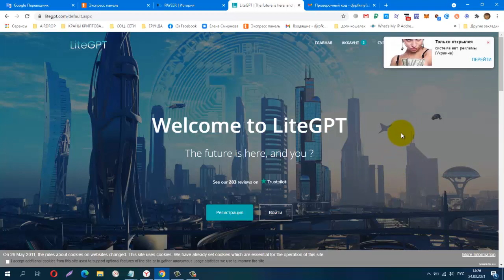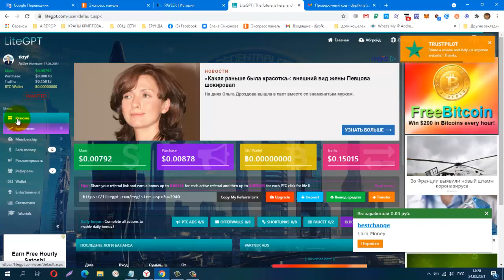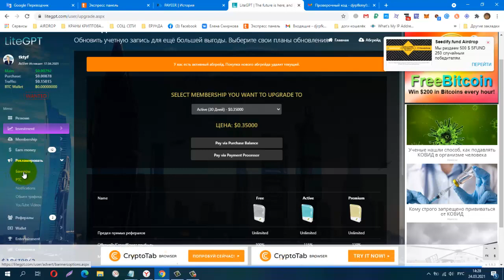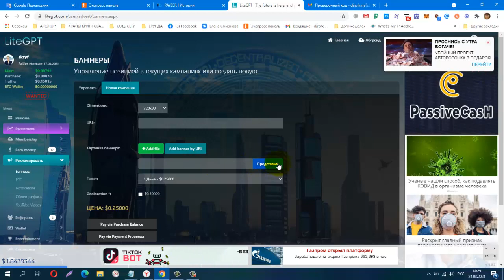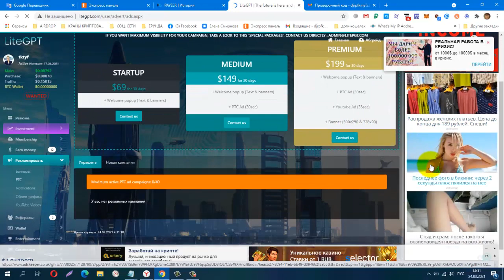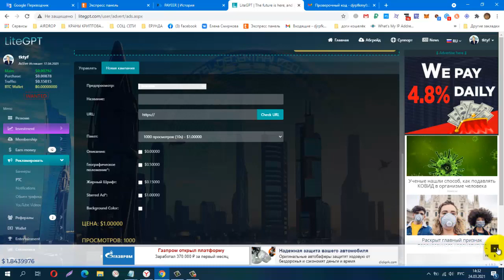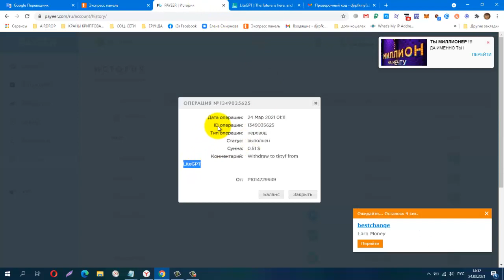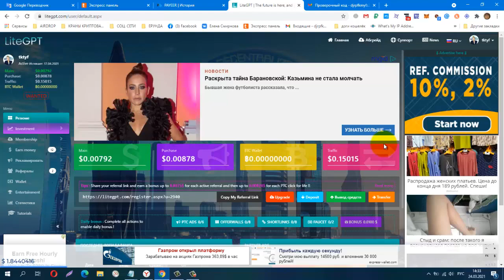Без вложений! Платит!Букс LiteGPT,Снова Вывод на payeer от 0,50 центов! Платит!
регистрация
КОШЕЛЁК payeer.
Perfect Money (Перфект Мани).
обменник Magnetic Exchange
регистр.
постепенно будут добавляться новые краны.
Мои дополнительные ютуб каналы
payeer P34908762
BTC 1G7QLPFMH5nGZxk4jEWpeT3PptyuSgtp9u
LTC MF4XjNqBaJbgu6meZhXBkUgpWQTC4vM66x
DOGE DRc7rFJkg91FVVcJJwGF1CBLWbuWHBhWZR
ETH 0xb2AFdf4dCB21206578D001D29445E3fC8FefA45e